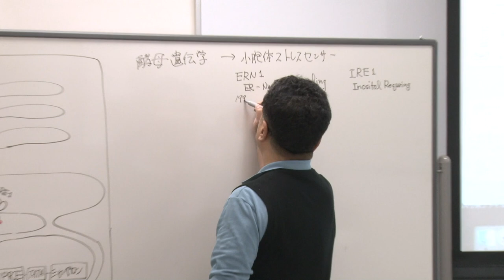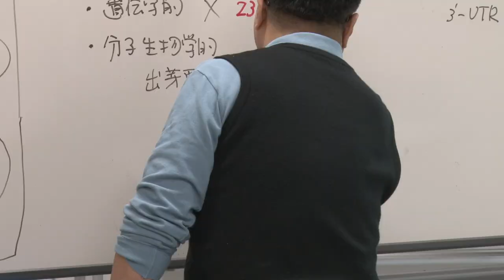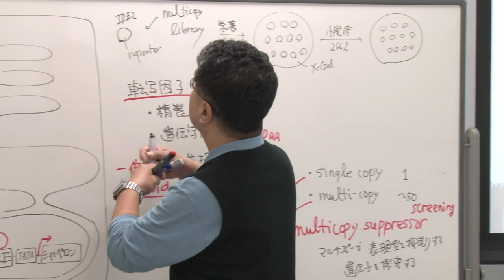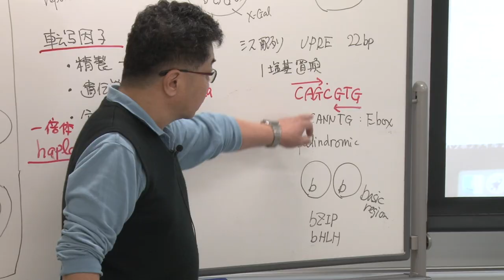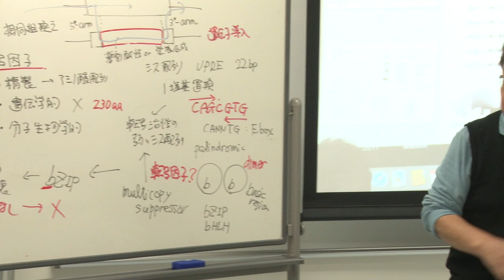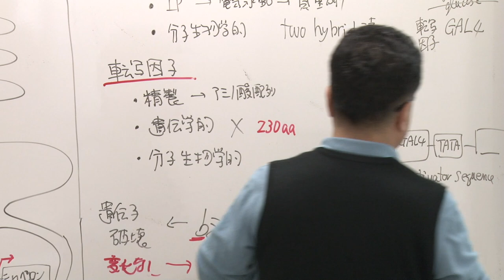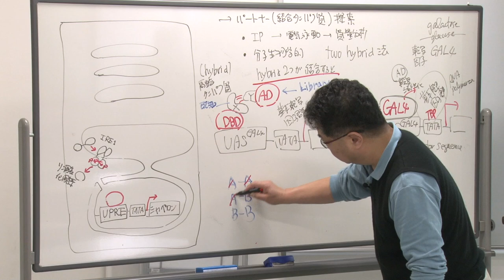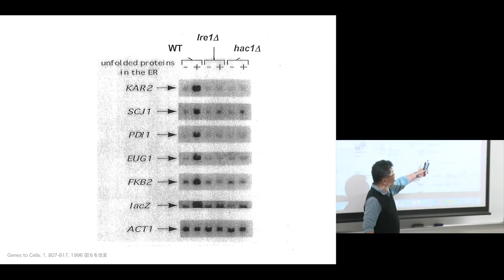京都大学 理学部 「生物学セミナーB」第5回 森 和俊 教授 (理学研究科) 2018年11月9日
京都大学 理学部 「生物学セミナーB」

第5回 酵母小胞体ストレス応答に特異的な転写因子の同定にいたる過程を解説する。

2018年11月9日

チャプター
00:00 | 小胞体ストレスセンサー
05:03 | 転写因子
20:01 | シス配列を用いた探索
31:07 | hybrid法を用いた探索